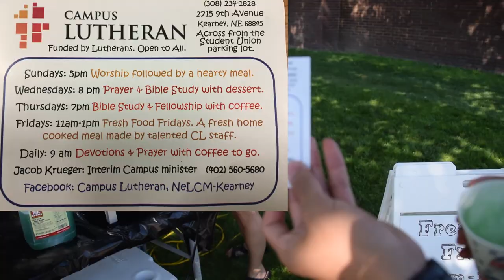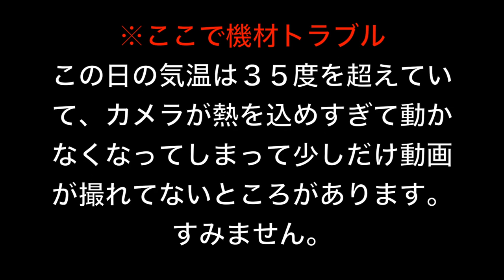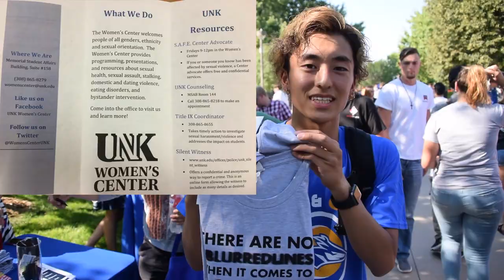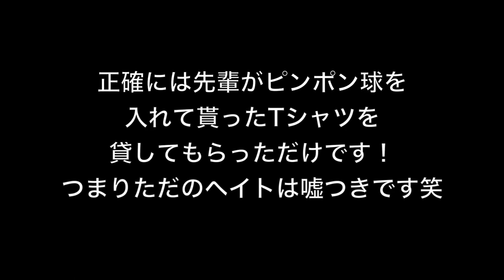【アメリカ留学】ネブラスカ州立大学カーニー校の学期始めのお祭りです【B&G前編】【Vlog#4】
「アメリカ留学生活」「写真」「映画」の3つを軸に発信しています。
打倒「Harukiはるき」＆「ミック【Mick】」
質問やリクエスなどがあればコメント欄までお願いします！

月曜日：留学やアメリカについて。
水曜日：趣味や写真、Vlog。
金曜日：映画紹介。

【Equipment】
Camera: Sony a6400
Lens: Sigma 16mm F1.4
Mic: Rode Video Micro